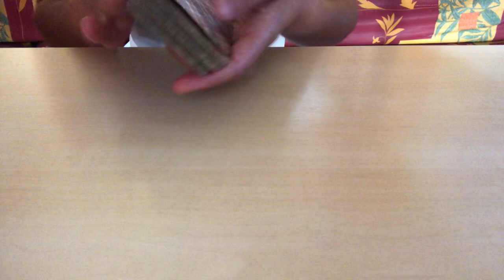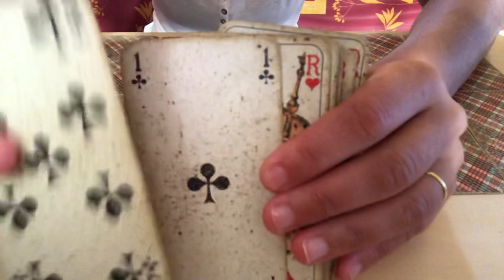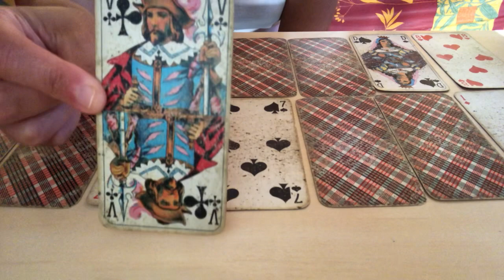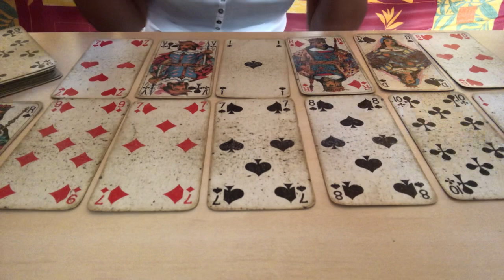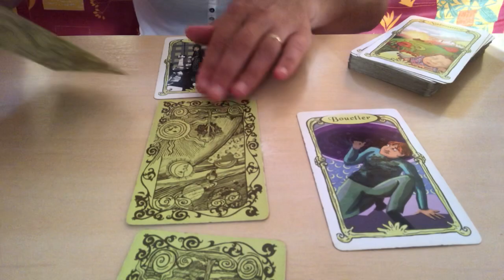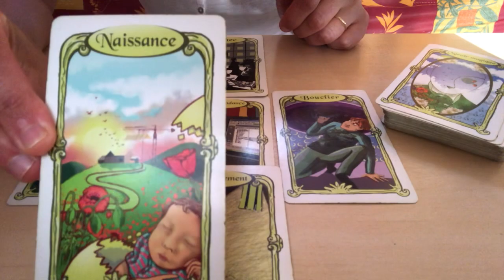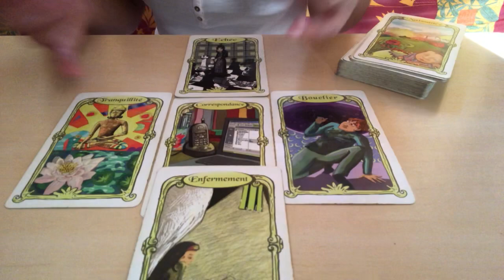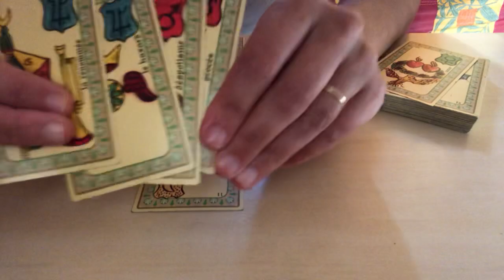TIRAGE DU JOUR 19 AOÛT 2020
Cartes du jour du 19 août 2020
Avec le jeu de 32